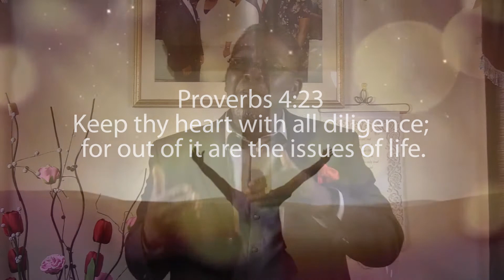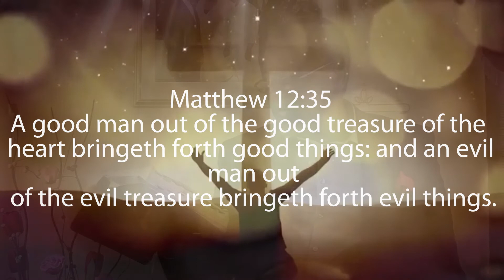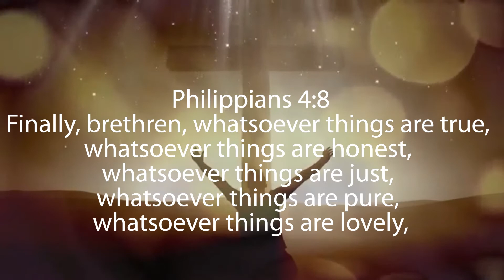Insight with Pastor Gore - Episode #5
Guard Your Heart (Matt 12:35)